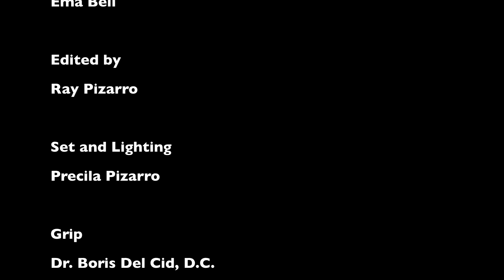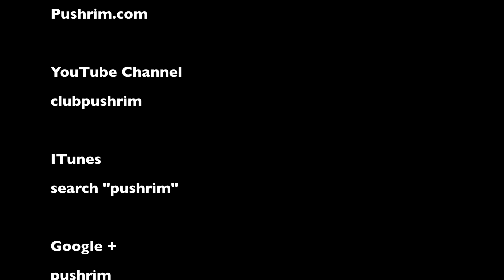Episode 19 - Robert Rohan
We will be talking to Robert Rohan about Know Barriers and Disabled Dealer Magazine.- Ray Pizarro, Richard Bell and Dr. Boris Del Cid, D.C.